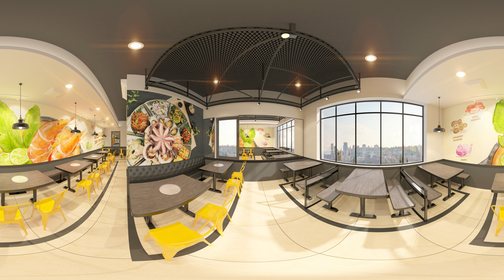FH HA DONG